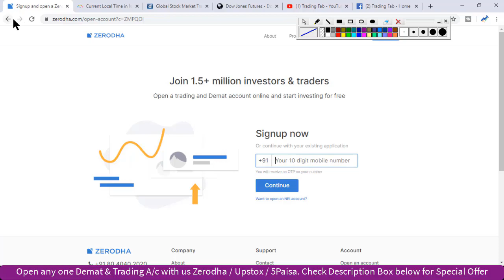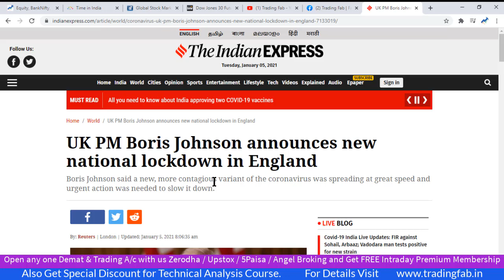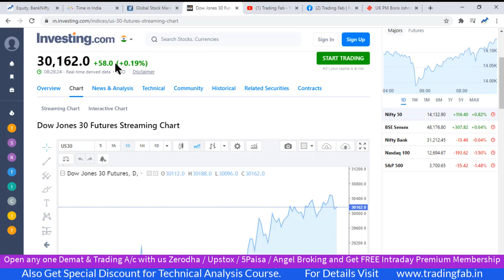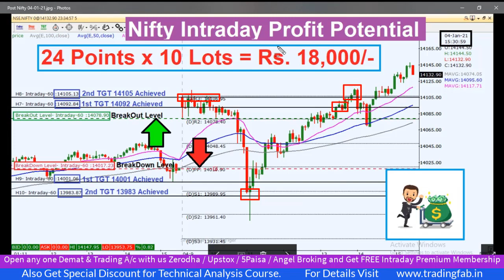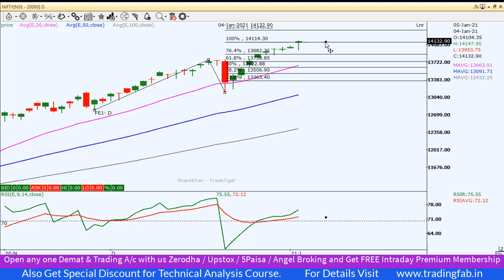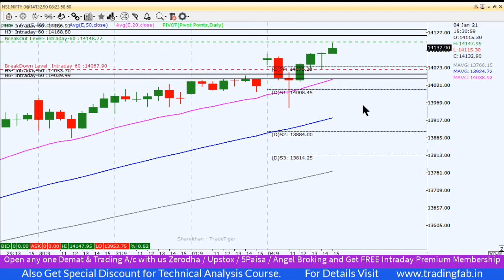Nifty Intraday Trading Strategy 05 01 21 | Last Intraday Profit Potential Rs18,000 | Hanging Man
nifty 50
sgx nifty
nifty today
nse nifty
sgx nifty live
nifty live
nifty 50 share price
nifty index
nifty chart
nifty future
nifty analysis
nifty meaning
nifty graph
Hanging Man